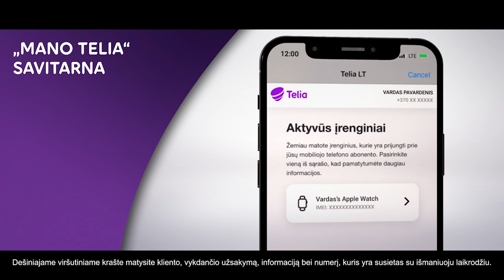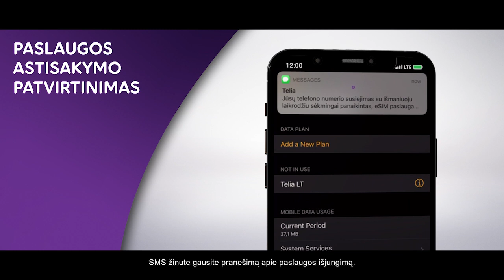Telia eSIM su išmaniuoju laikrodžiu "Apple Watch": Kaip atsisakyti paslaugos?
Telia eSIM funkcija galima su šiais "Apple Watch" laikrodžiais: „Apple Watch Series 6 GPS+Cellular“, „Apple Watch SE GPS+Cellular“ ir naujesniais „Apple Watch“ laikrodžiais, įsigytuose iš oficialių „Apple“ tiekėjų Lietuvoje. Daugiau informacijos apie eSIM paslaugą rasite čia